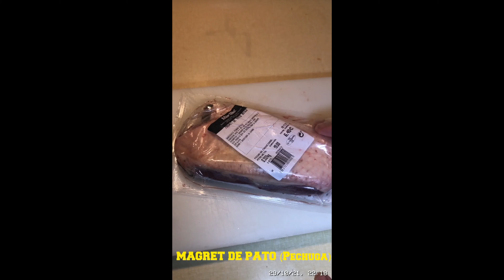Cómo COCINAR MAGRET DE PATO 🦆(Pechuga) - GUILLE RODRIGUEZ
La carne de Pato 🦆es una de las más delicadas y sabrosas que hay.
Sigue los PASOS PARA CONSEGUIR UN PUNTO PERFECTO de Cocción y Textura.
Esta considerada una Carne muy fina y Delicatessen muy popular en los mejores Restaurantes del mundo.

Cómo COCINAR MAGRET DE PATO 🦆 (Pechuga) correctamente

INGREDIENTES

1 Pechuga de Pato (Magret)
Sal
Pimienta Negra